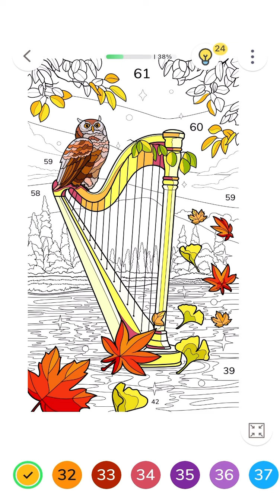Paint by Number - Harp on a Pond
Watch me paint by number!

Bitcoin: 189WzGoPgkWckXhkjQeFafm7c5iKEeH8sJ
Ethereum: 0xD66e7038bE34f9aCb6d545bF31BdAd6e5002F052